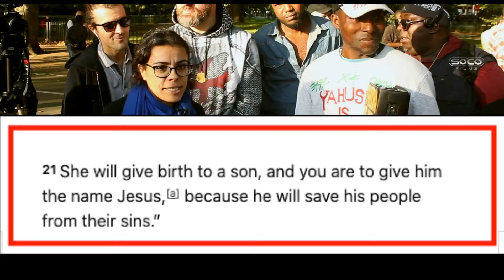Demons manifesting Hatun Speakers' Corner debate